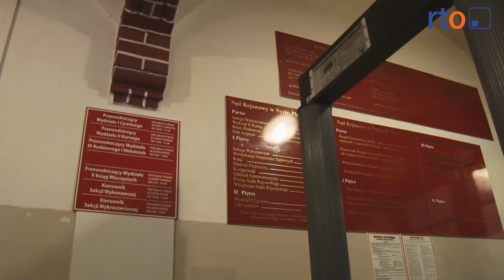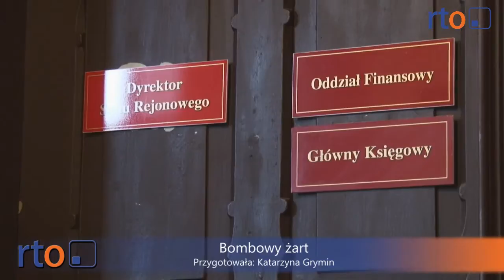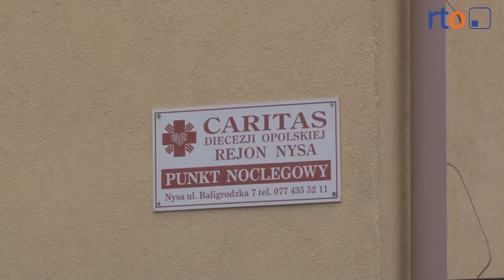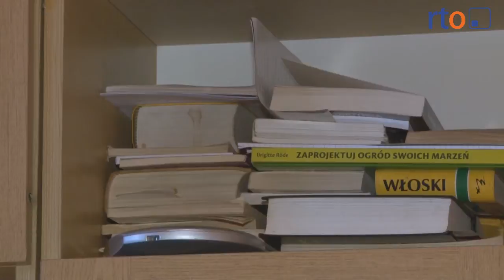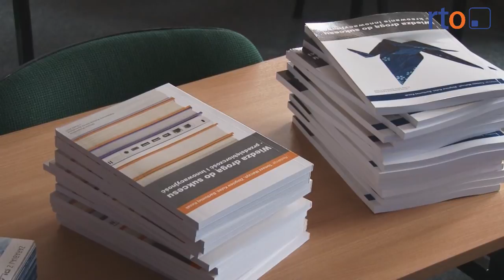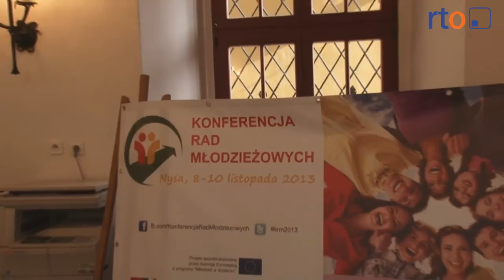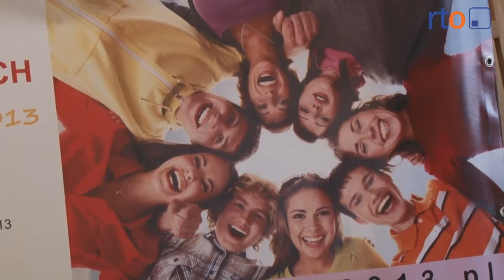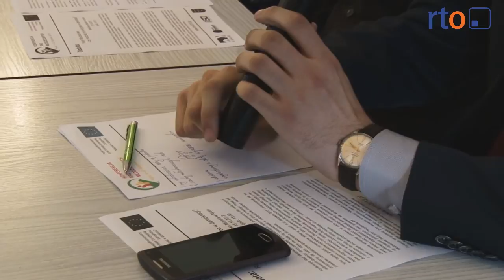Wiadomości 16 października 2013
Fałszywy alarm bombowy w Nysie - 8 lat za niebezpieczne żarty. Odszkodowanie za straty po nielegalnym wyburzaniu lakierni na terenie byłej FSD. Noclegownia szykuje się na przyjęcie większej liczby potrzebujących. Tydzień kariery - czy można znaleźć pracę w 45 minut?